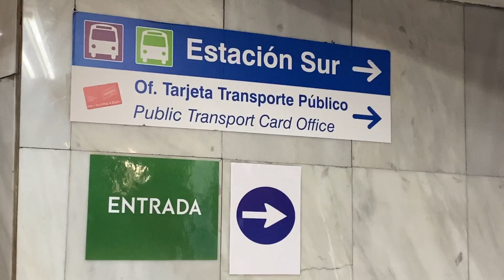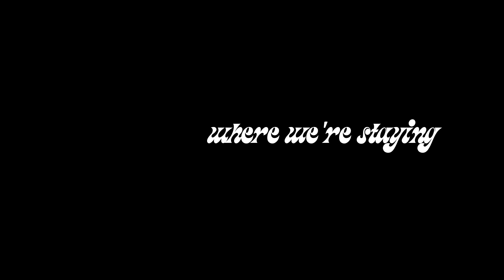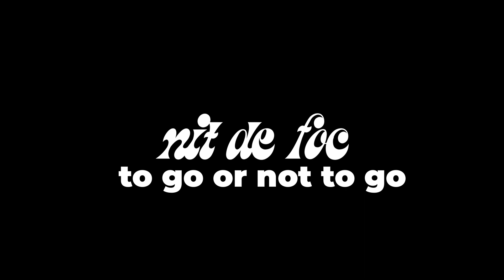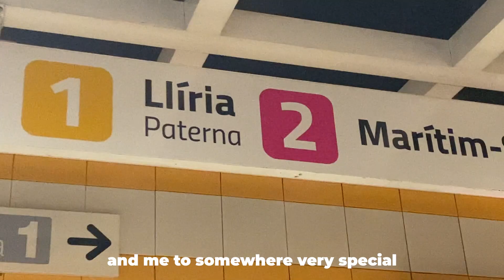weekend in valencia, spain | las fallas & spring // un fin de semana en vlc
Ever heard of las fallas de Valencia? Yes, that one festival where they burn beautiful monuments (ninots), where at 14:00 the entire city centre shakes  (mascletá), where they have this beautiful parade of falleros/falleras dressed in traditional clothes, where there are lots of dancing and drinking on the street (verbenas) etc. Yes, we went there!

Fallas heralds the arrival spring and the feast of St. Joseph.  One of the most unique festivals in Spain -the entire city is literally set ablaze (la cremá). My third fallas and my friends' first fallas.

A very rainy weekend in Valencia - that didn't stop us from going. Actually it was more like, our Spanish teacher offered us her house for un precio economico so we thought why the not go to fallas! Que maravillosa estar en valencia durante de las fallas. It was good to be back.

This very chaotic vlog is our fallas 2022 experience. Hope you enjoy it!